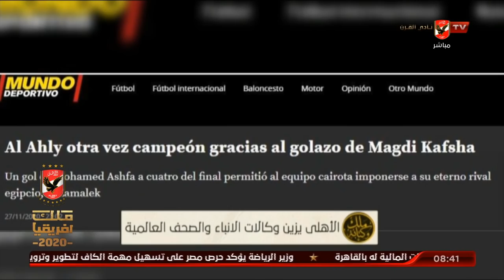ابراهيم المنيسي: الأهلي سفير لمصر وقوتها الناعمة في الخارج.. القيعي: انه الأعظم | ملك وكتابة